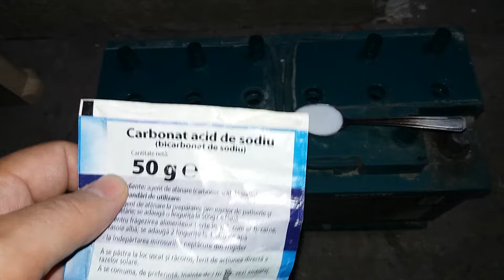Cum se recondiționează o baterie de mașina ? Urmează o versiune mai îmbunătățita a videoclipului .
Reparare. recuperarea unui acumulator auto în special dacă acel acumulator nu mai tine curent și se dorește utilizarea lui în alte scopuri gen iluminat etc... Cantitatea de bicarbonat e de 2 grame maxim dacă nu se schimba electrolitu. Urmează o versiune mai îmbunătățită în urma unor experimente.Cum se repara o baterie de mașina ? Urmează o versiune mai îmbunătățita a videoclipului în urma unor experimente.